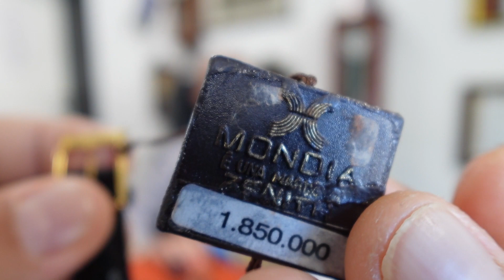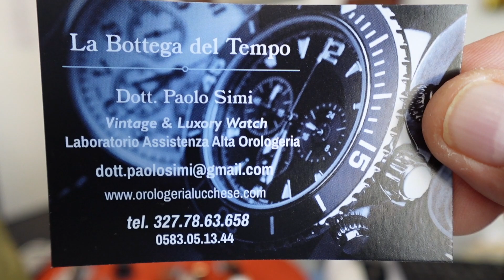TRE OROLOGI IN ORO 18KT NOS in bottega da Paolo